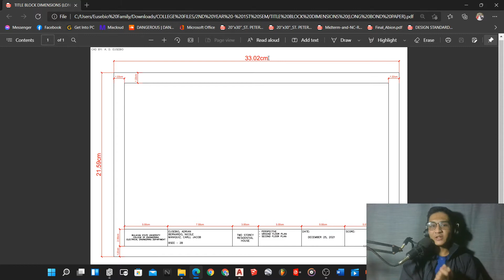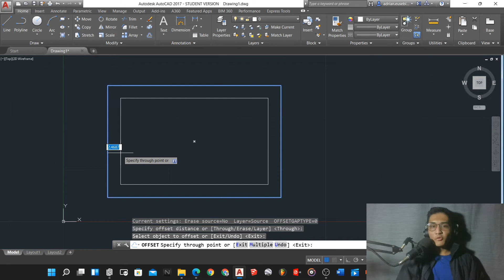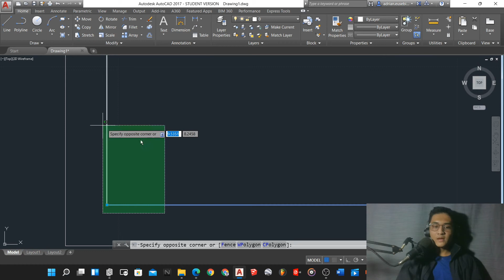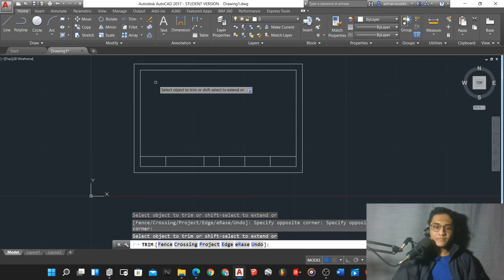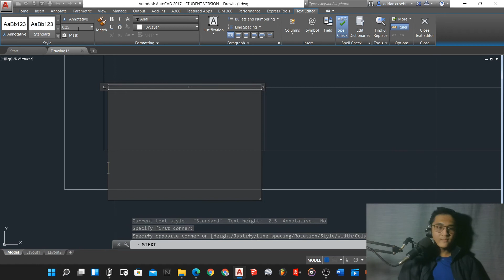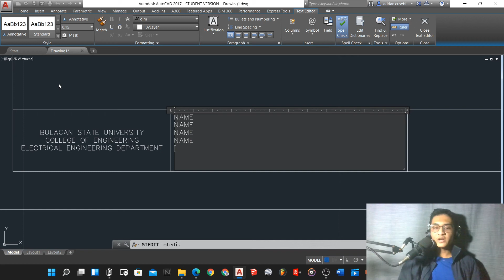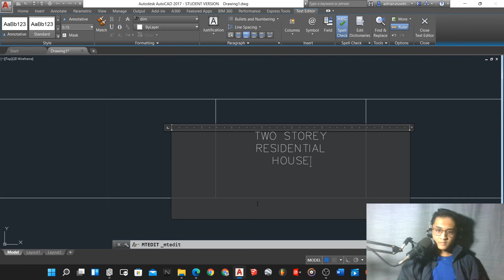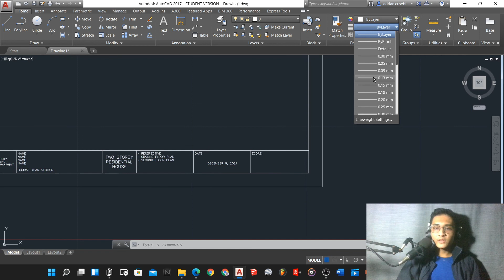CAD Exercise - Simple Title Block (Taglish)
This video will explain the basic title block in AutoCAD for beginners.